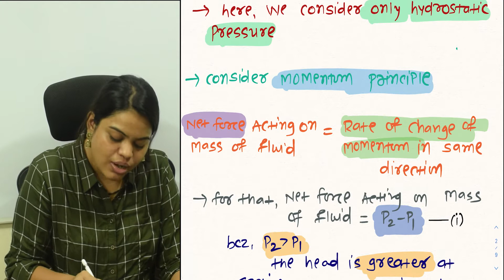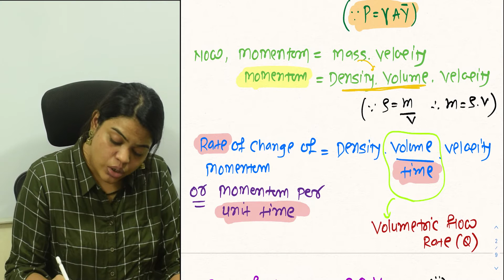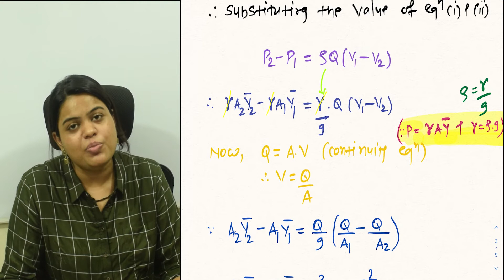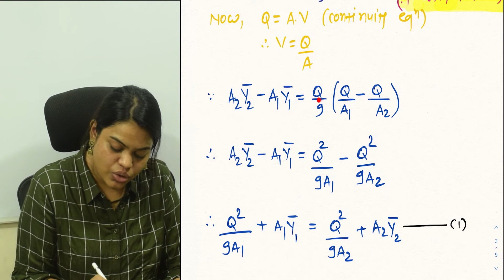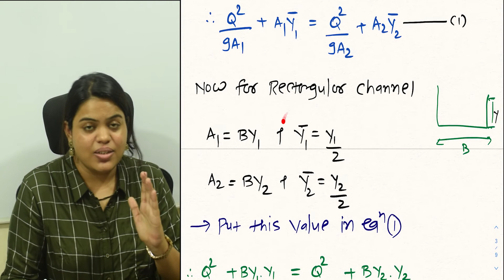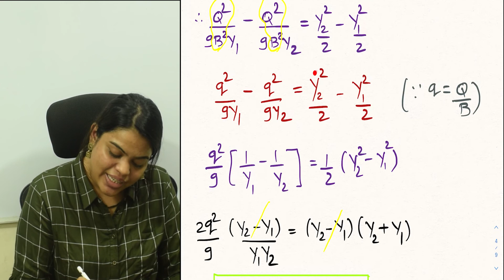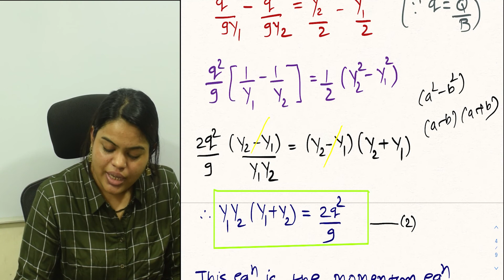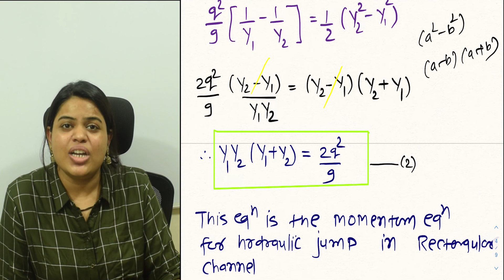Hydraulic jump in Rectangular Channel Detail Explanation || Momentum Equation ||Open channel Flow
Hydraulic jump in Rectangular Channel is useful for further derivation of initial depth and sequent depth. this derivative equation is useful in solving open channel flow example..

Before watching this do your concepts clear about hydraulic jump, and other derivation of length of Hydraulic jump, Height of Hydraulic jump and the energy losses in hydraulic jump etc...the link is provided below.